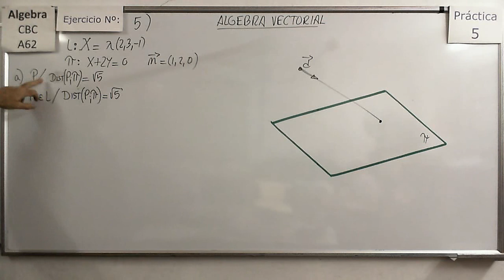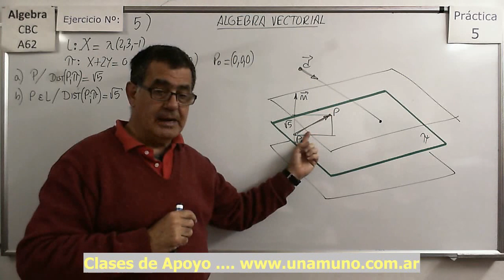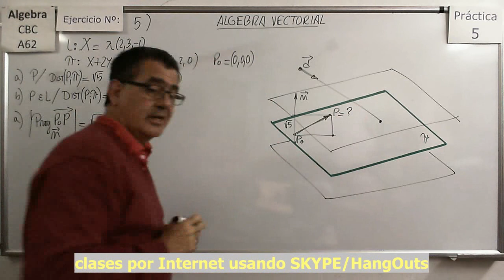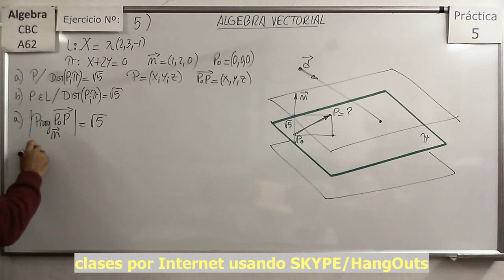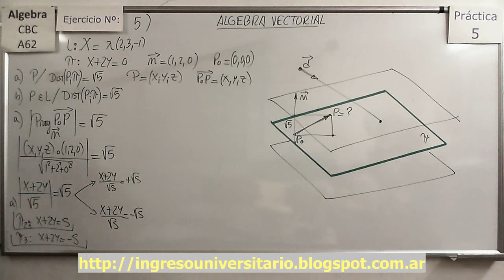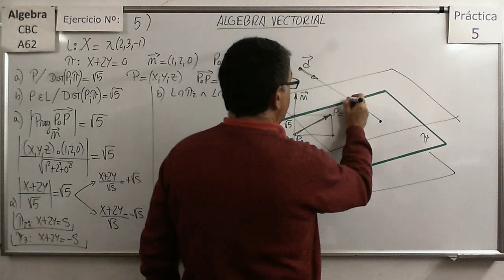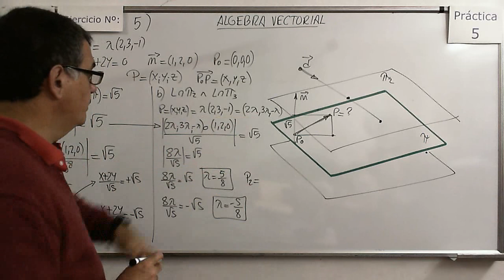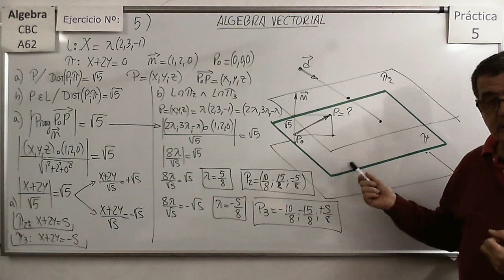Álgebra CBC A-62 Práctica 5 - Ejer 20ab Hallar la ecuación de planos y rectas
Ejemplos de cómo hallar las ecuaciones de Rectas y Planos definidos por distancias a otras rectas o planos en R3.

Álgebra CBC A-62 Práctica 5 - Ejer 18a Cálculo de distancia entre punto y Recta en R3.
Explicación de cómo se calcula mediante proyecciones la distancia entre un punto y una recta en el espacio.

Álgebra CBC A-62 Práctica 5 - Ejer 18b Cálculo de distancia entre punto y Recta en R3.

Álgebra CBC A-62 Práctica 5 - Ejer 18c Cálculo de distancia entre punto y plano en R3.
Explicación de cómo se calcula mediante proyecciones la distancia entre un punto y un plano en R3

Álgebra CBC A-62 Práctica 5 - Ejer 18d Cálculo de distancia entre punto y plano en R3.

Álgebra CBC A-62 Práctica 5 - Ejer 18e Cálculo de distancia entre punto y plano en R3.
Explicación de cómo se calcula mediante proyecciones la distancia entre un punto y un plano definido por 2 rectas

Álgebra CBC A-62 Práctica 5 - Ejer 19a Cálculo de distancia entre dos rectas paralelas en R2.
Explicación de cómo se calcula mediante proyecciones la distancia entre dos rectas paralelas, sirve para R2 o R3.

Álgebra CBC A-62 Práctica 5 - Ejer 19b Cálculo de distancia entre una recta y un plano paralelo en R3.
Explicación de cómo se calcula mediante proyecciones la distancia entre un plano y una recta paralela al plano en R3.

Explicación de cómo se calcula mediante proyecciones la distancia entre dos planos que son paralelos en R3.

Álgebra CBC A-62 Práctica 5 - Ejer 19d Cálculo de distancia entre dos rectas (no paralelas entre si) en R3.

Álgebra CBC A-62 Práctica 5 - Ejer 20ab Hallar la ecuación de planos y rectas en base a distancias en R3.